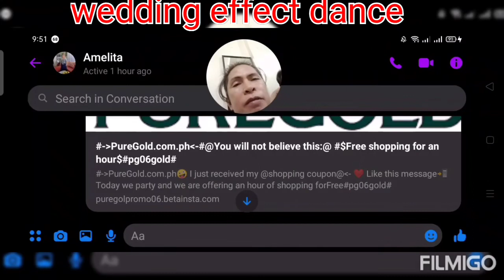wedding practces now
wedding effect dance